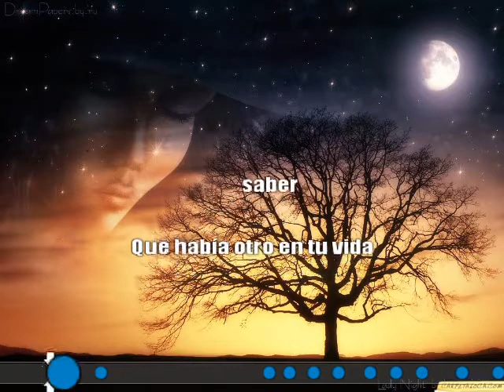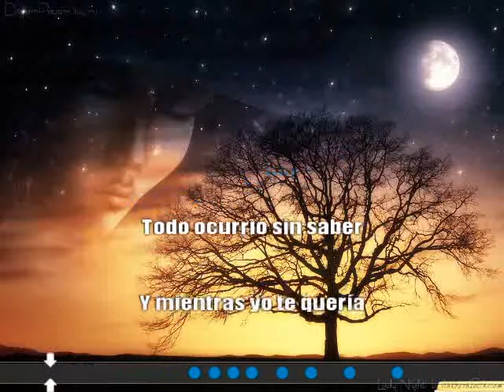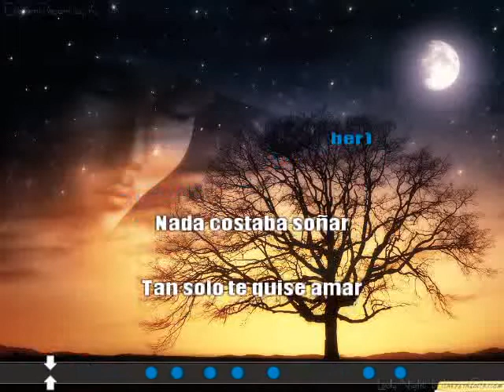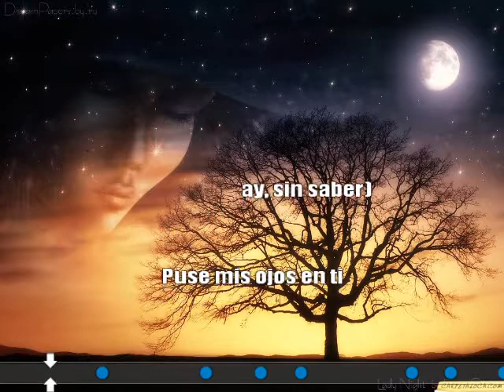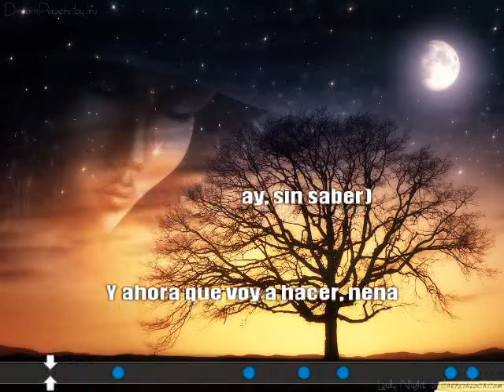Sin saber - Ray Sepulveda LYRICS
Si les gusto, dale "Me gusta" y compartanlo.
Visitanos en facebook: MusicLyrics
Gracias.